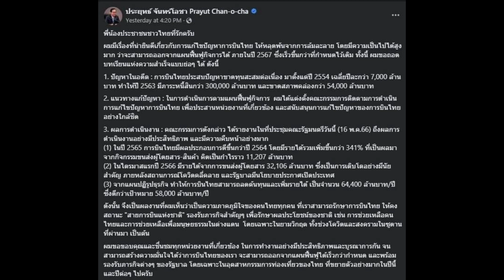บิ๊กตู่ ประกาศข่าวน่ายินดี เกี่ยวกับการแก้ไขปัญหาการบินไทย